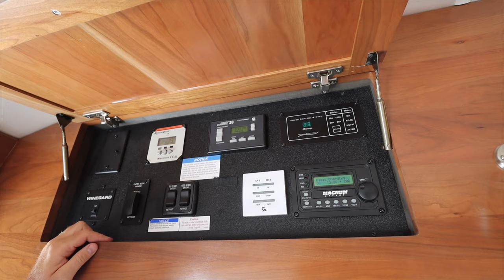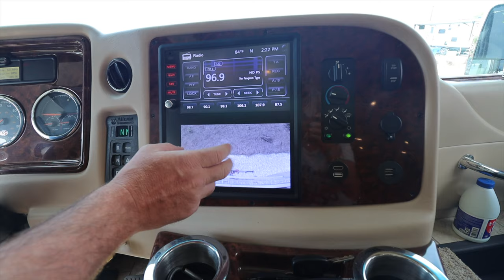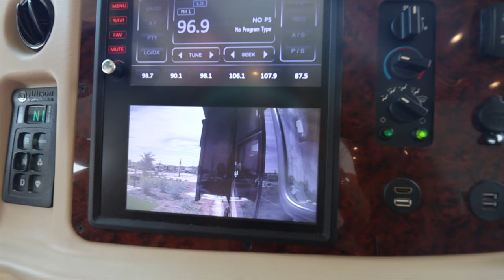Cabana Club RV Resort | Top 10 | Things we WOULD NOT RV FULLTIME WITHOUT | VLOG 04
Hey Friends!
In this week's vlog, we spend the week at Cabana Club RV Resort! It is an amazing RV Resort in Auburndale, Florida! It just opened, and we are so happy to be here! Our kids NEVER want to leave! And Travis and I are enjoying ourselves very much as well!

Then we break down the TOP 10 things in our rig that we as a Full-time RV Family WOULD NOT RV FULL TIME WITHOUT! We have an Entegra Aspire 44 R.

Wandering Routes Amazon Store

🧡Wandering Routes Insiders Facebook Group
Join our new Insiders Facebook group. A community of RVer's, Camper's & Outdoor Enthusiasts - Experienced or Complete Newbies

🎼Music in our videos:
Artlist: All the music we use in our videos come from Artlist

🤝 Meet some of our partners!!
Nomad Internet - Save $25 off your first month with our code
TSD Fuel Card. Save on every diesel fill-up.

📸 CAMERA GEAR
Canon EOS 90D
Rode VideoMic Pro+
GoPro Hero 9
DJI Osmo Pocket 2
Insta360 One R
Insta360 Go

*This channel is for your viewing pleasure only.
We are not professionals and every situation we experience is unique to us and may not directly relate to your situation. Remember to do your own research and make your own decisions.

*We are a participant in the Amazon Services LLC Associates Program, an affiliate advertising program designed to provide a means for us to earn fees from Amazon.com and affiliated site through links posted on social media.